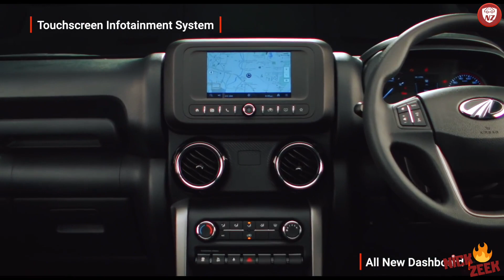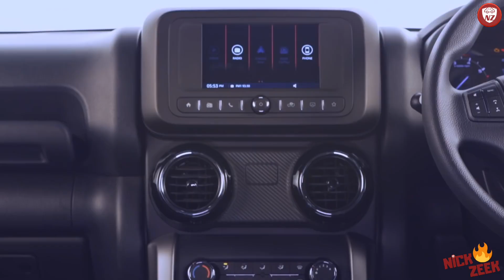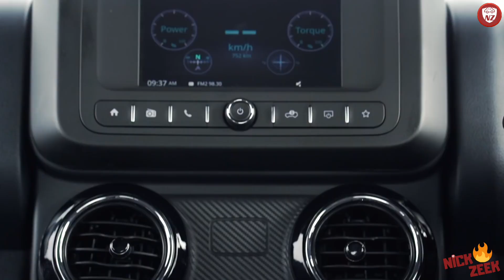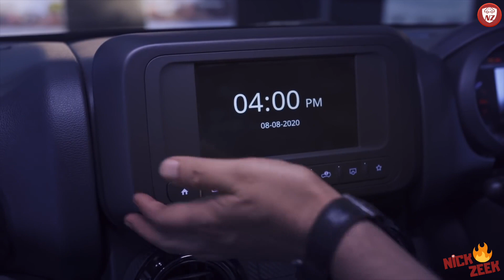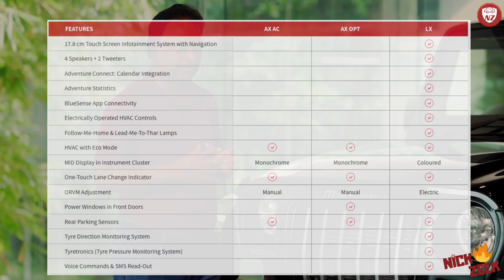All New Mahindra Thar Facelift 2020 BS6 - New variants, engines, transmissions (Hindi) | Nick Zeek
Wow! The All New 2020 Mahindra Thar Facelift BS6 is an amazing new offroad SUV in the Mahindra family. With the fresh new exteriors, muscular looks, modernization touches, premium interior, new engines & transmissions, new Thar takes the legacy of long loved Thar series & CJ5 series, way forward.

This Mahindra Thar 2020 Hindi review video shows a detailed info on all new features, variants, engine performance, offroad features, interiors and expected prices, of the new Mahindra Thar 2020 Facelift.

My favourite new Thar elements are:
- New Thar 2020 mStallion150 Petrol Engine
- New Thar 6 speed Automatic Torque converter
- New Thar Interiors
- New Thar Interiors
- New Thar large alloys and tyres

Launching on the 2nd October 2020, Mahindra Thar's expected on road prices are between Rs. 15 lakhs to Rs. 20 lakhs.

Lean more about this car in my blog and share your car/bike purchase requirements, for a quick guidance. You can also call me to discuss your next car/bike purchase for just Rs. 99 per call @ 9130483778 (to be paid via UPI during or after the call).

Credits:
Review By: Nick Zeek (a.k.a. Nikhil Borkute)
Videography: Mahindra Team
Driven By: Mahindra
Edited By: Nick Zeek